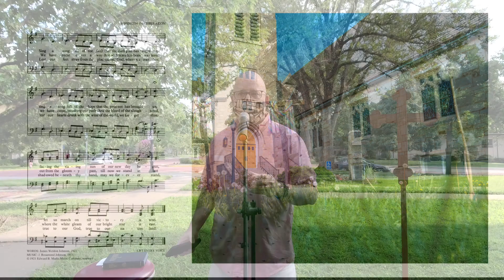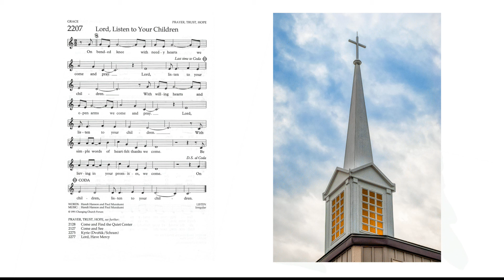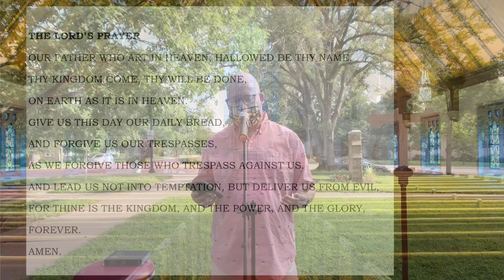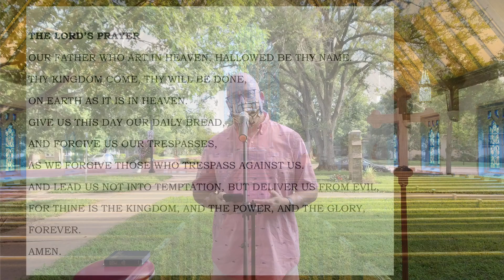FULL AUDIO & VIDEO: Outdoor Worship - LIVE! 8/2/2020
The initial live stream of the 8/2 Outdoor Worship had some audio and video issues due to our internet connection.  This version contains the all of the audio and video elements.